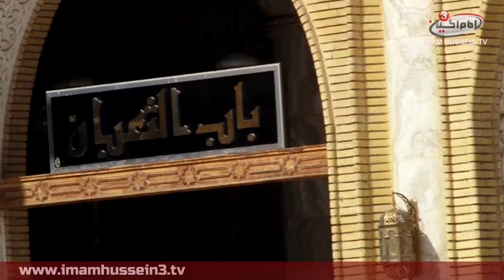Holy Sites | Mountather al-Karbalai | al-Sahlah Mosque | 3